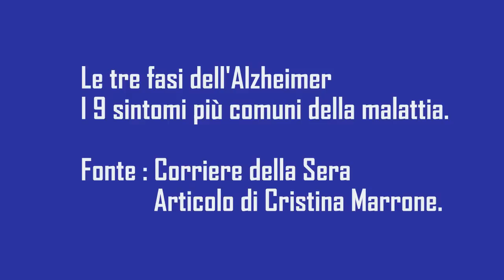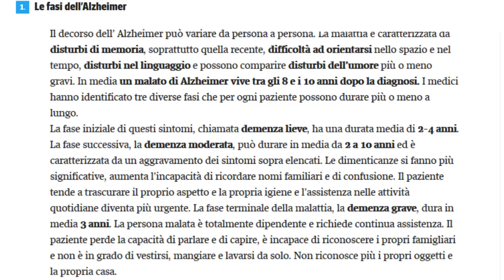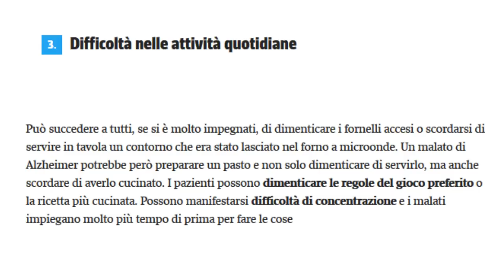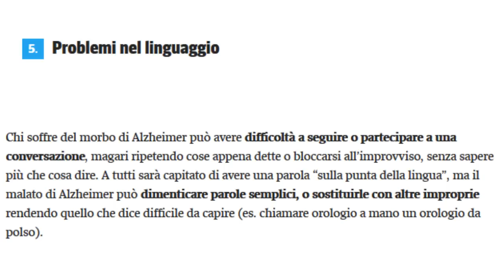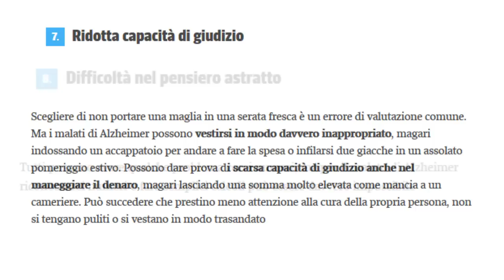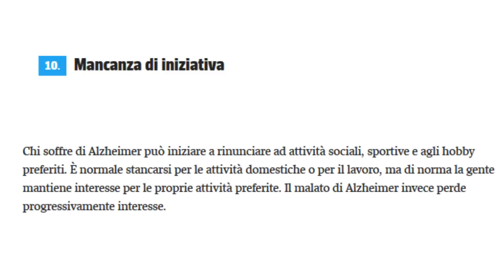ALZHEIMER LE TRE FASI DELLA MALATTIA E I 9 SINTOMI COMUNI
Articolo di di Cristina Marrone - Corriere della Sera
ll morbo di Alzheimer è una malattia fatale del cervello che provoca un lento declino delle capacità di memoria, di pensiero e di ragionamento. Si tratta della forma più comune di demenza che, nella fase finale interferisce gravemente con le attività quotidiane. Ecco i sintomi più comuni della malattia spiegati con la consulenza del professor Marco Trabucchi, presidente dell’Associazione Italiana di Psicogeriatria e direttore scientifico del Gruppo di ricerca Geriatria di Brescia
di Cristina Marrone
[Esplora il significato del termine: l morbo di Alzheimer è una malattia fatale del cervello che provoca un lento declino delle capacità di memoria, di pensiero e di ragionamento. Si tratta della forma più comune di demenza che, nella fase finale interferisce gravemente con le attività quotidiane. Ecco i sintomi più comuni della malattia spiegati con la consulenza del professor Marco Trabucchi, presidente dell’Associazione Italiana di Psicogeriatria e direttore scientifico del Gruppo di ricerca Geriatria di Brescia.